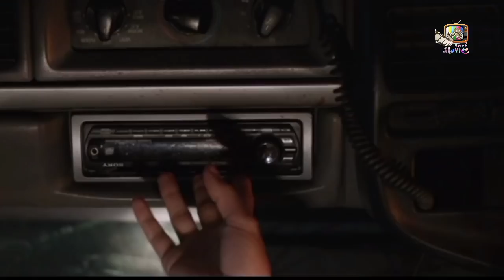Curve Movie Explained In Hindi/Urdu | Curve (2015) Film Summarized in Hindi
Curve 2015 Horror movie story explained in Hindi and Urdu. The American Horror Thriller Film Curve story summarized with complete ending in Hindi. The story of the movie is unique in different way. If you’re in the mood for a good psychological horror-thriller, then Curve is definitely a good choice. It’s not a new cult horror movie – or one that’ll stay with you afterward – but you’ll be well entertained!
Plot revolves around the girl soon-to-be bride on her way to a wedding rehearsal is having second thoughts and decides to take a detour. Car breaks down and a hitchiker fixes her car in exchange for a ride to the nearest town. He, however, has sinister motives.

Credits:
Images and footage Source: Ombra Films, Universal Pictures.
Directed By: Iain Softley.
Produced By: Jaume Collet-Serra.
Written By: Jason Blum,Lee Patterson.